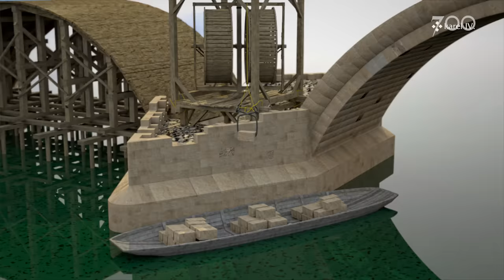Karlův most - Stavba pilíře a klenebního pole ve 14. století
3D grafika a postprodukce: Tomáš Musílek

Odborná spolupráce: Ing. Arch. Ondřej Šefců
Grafická spolupráce: Mgr. Zdeněk Mazač

Digitální model "Karlův most - stavba pilíře a klenebního pole ve 14. století" byl vytvořen pro projekt virtuální výstavy Praha doby Karla IV. Projekt je podporovaný MK ČR jako součást Národních oslav 700. výročí narození císaře Karla IV. a je zařazen do programu Strategie AV21.